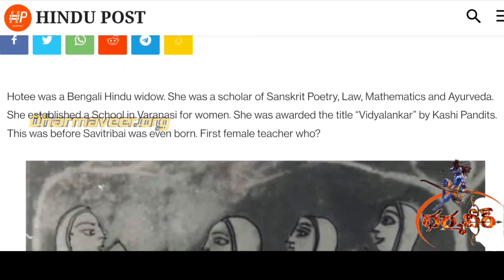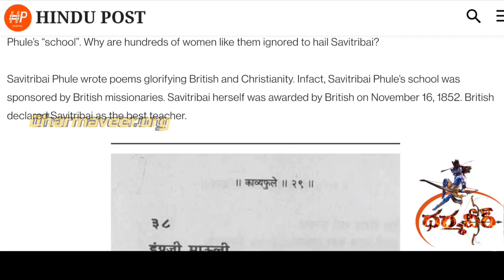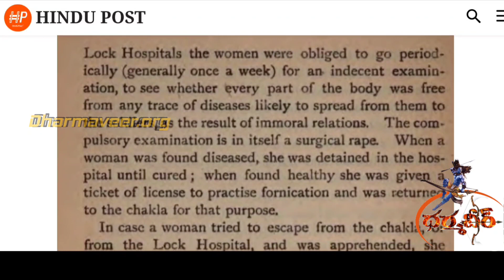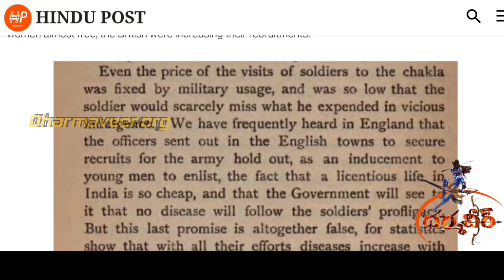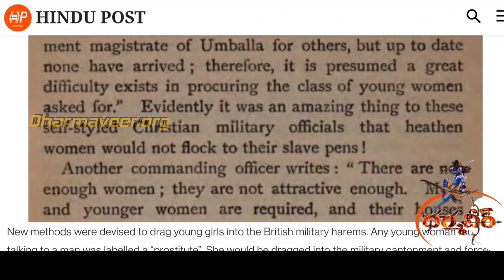బ్రిటిష్ వాడు రాక ముందు వరకూ భారతీయ మహిళలు ఎవరూ చదువుకోలేదా!? సావిత్రి భాయ్ ఫూలే బ్రిటిష్ ఏజెంటా.!?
These are the videos of Dharmaveer done in ground level..Plz follow and Share to all